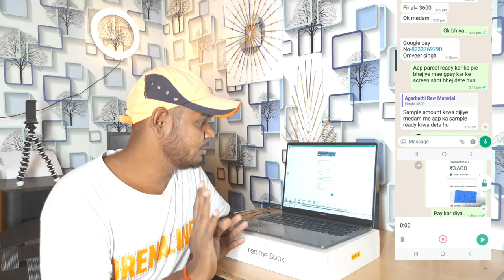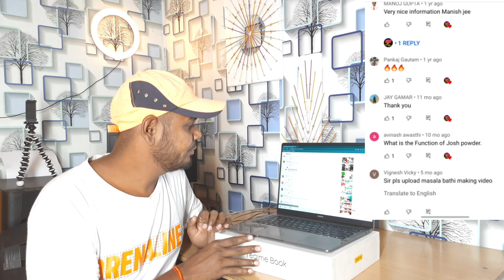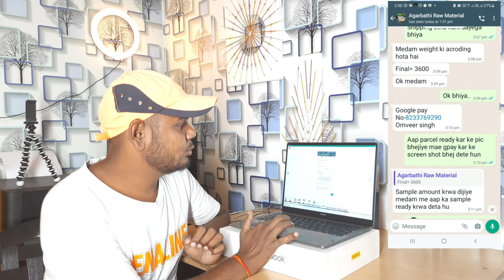सावधान! कोई व्यक्ति हमारे YouTube चैनल के जरिए लोगों से पैसे लिया जा रहा है Stay Away Fraudsters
Black Agarbatti
Masala Agarbatti
Flora Agarbatti
Color Agarbatti
Dhup Agarbatti
Loban Agarbatti
Duna Agarbatti
Dhup Kaun
Samrani Cup
Dhoop Stick
Cow Dung Dhoop
Dhoop Cone
Gila Dhoop
Mosquito Agarbatti
Vietnam agarbatti machines
Hung Tune
Fitter setting
AC drive
DC motor
Sensor
Bamboo stick
Premix powder
Loban Premix
Cow dung
Natural Agarbatti
Agarbatti perfume
Raw Agarbatti
Agarbatti Compound
Agarbatti Camical